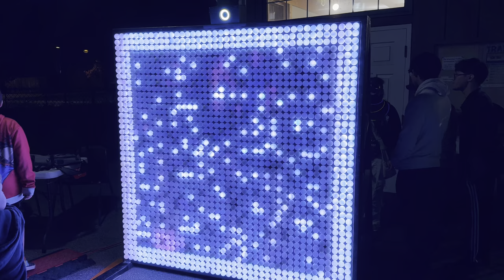Lumen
Cool Lumen night festival of arts and lights.
It is a yearly art festival in downtown Waterloo with cool art and science displays.